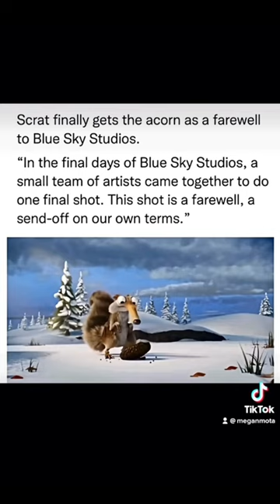Scrat finally gets the acorn as a farwell to Blue Sky Studies 🥺💔